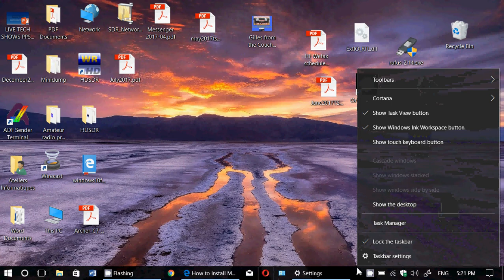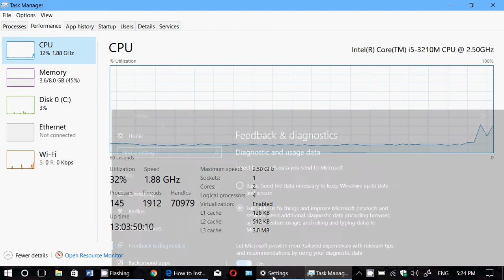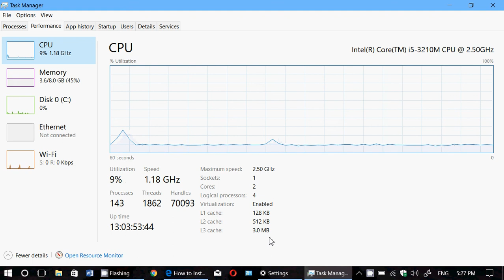Fixit Quick look at Task Manager Performance on CPU and What it is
Task Manager performance Tab in Windows and CPU usage